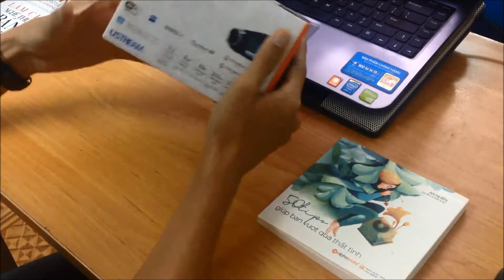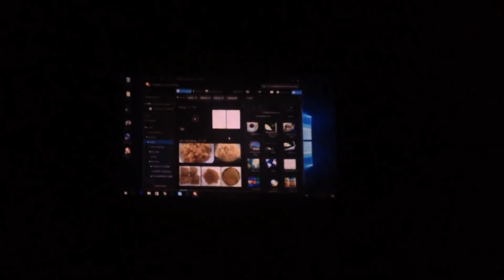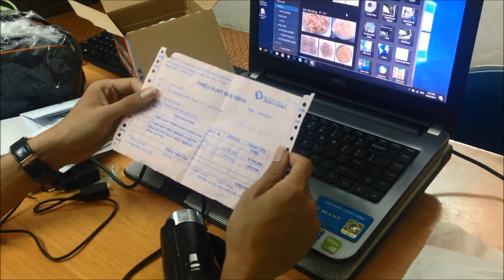MỞ HỘP - HƯỚNG DẪN CHI TIẾT SONY HANDYCAM HDR PJ440 | VIDEO VLOG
- mọi thông tin các bạn có thể phản hồi ngay tại video